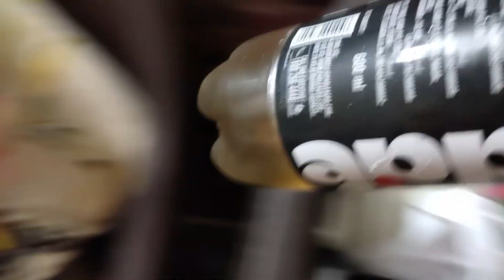My Loving and Caring Wife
My Loving and Caring Wife | @ANGITADAILYVLOGS                                                                                                                                                            Please like and subscribe my YouTube channel and don't forget to press the bell icon so that you can get all the notifications of my videos.

vlog
daily vlog
husband wife vlog
couple vlog
daily vlog
entertainment
fun